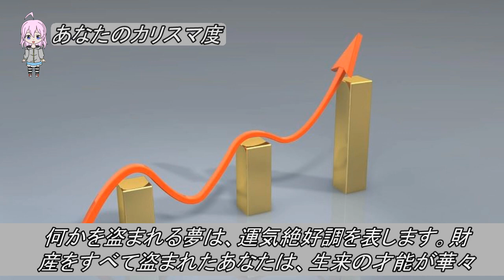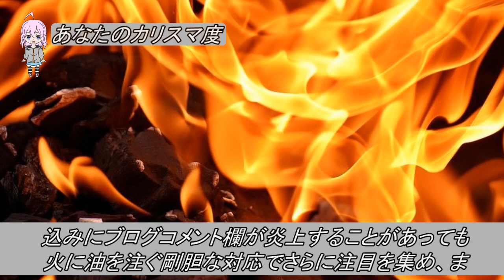【心理テスト】みんながあなたに惹かれてる？カリスマ度チェック！【so-nander】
何故かあの人の周りには人がよく集まる、そんなカリスマな人って身近にいますか？もしかしたら、知らないだけであなたも？

【　音楽引用　】
MusMus（ムズムズ）さま

cv:さとうさらら
キャラ：CHARATさん